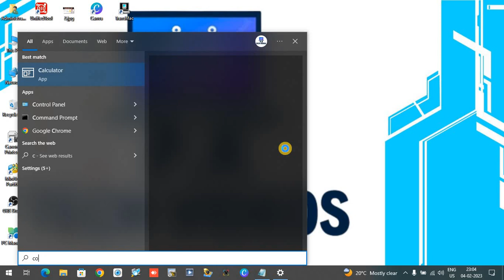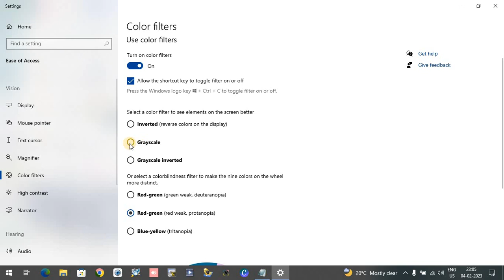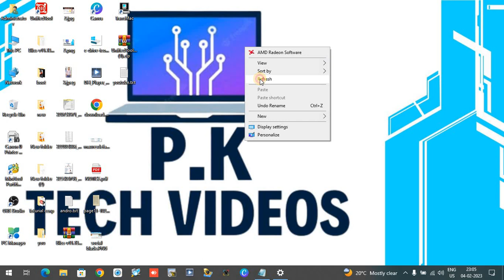👌👌🔥🔥 How to Fix Windows 10 black and White screen problem | laptop ko black and white me kaise kre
How to solve Black and white Screen/Display on Laptop/Pc windows setting Windows 10, How to Fix black and White screen problem on PC